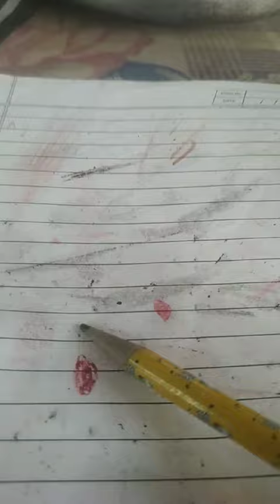27 January 2024